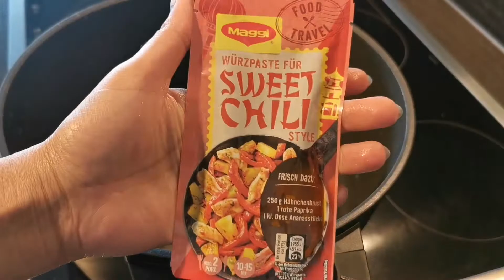Sweet Chilli Sauce With Ananas and Chicken